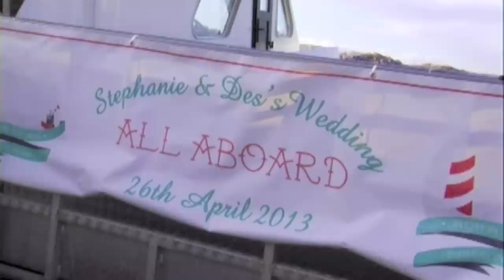Stephanie & Des Wedding Trialer Movie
Stephanie & Des Wedding Trailer Movie
Inishbofin islan, Co. Galway, West Ireland,